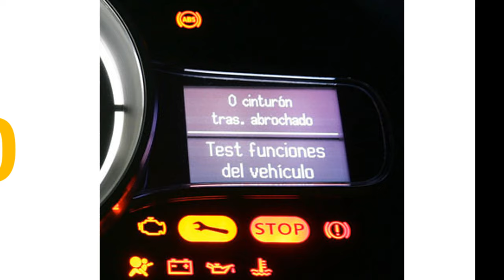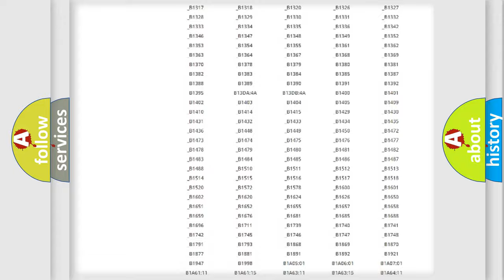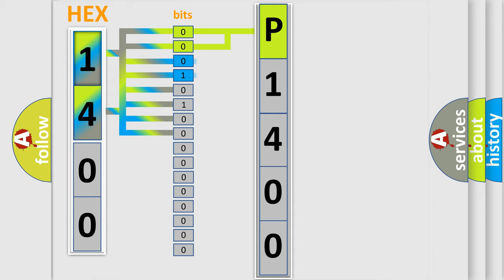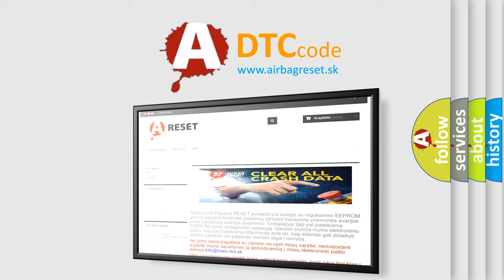DTC Ford P1400 Short Explanation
Contents:
0:21 Basic DTC analysis according to OBD2 protocol standard.
1:48 Insight into programming
2:58 A diagnostically understandable description of the Diagnostic Trouble Code
3:05 Basic error definition

Make:
Ford
Code:
P1400
Definition:
Steering Angle Sensor Performance
Description:
The Powertrain Control Module (PCM) receives over the CAN C BUS that the Steering Angle Sensor is above or below a threshold limit.
Cause:
STEERING ANGLE SENSOR IMPROPERLY CALIBRATEDOCCUPANT RESTRAINT CONTROLLER (ORC)ELECTRIC POWER STEERING MODULE